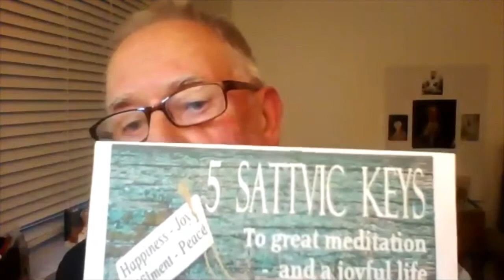Satsang (ES) John Lamb y Fernando Picazo - Retiro - 12/12/2020